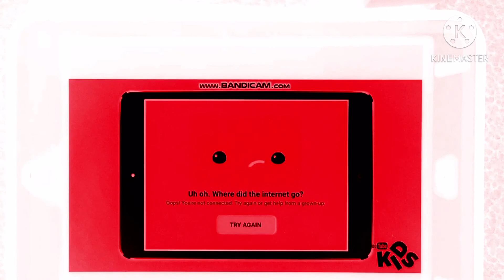Old YouTube kids montage in g major 54